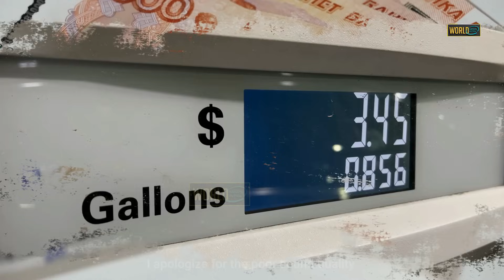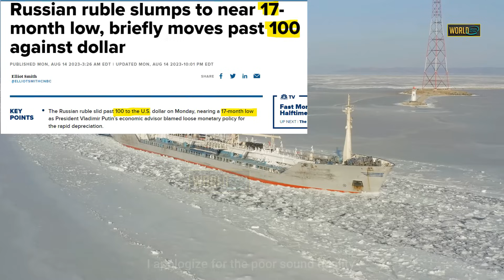और कर लो भारत का डिस्काउंट खत्म अब सर पर बैठा भारत \Indian refiners top up supplies from UAE & US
Russia, Saudi Arabia production cuts: Indian refiners top up supplies from Africa, UAE & US
Russian ruble slumps to near 17-month low, briefly moves past 100 against dollar